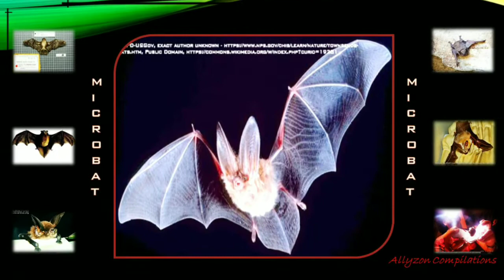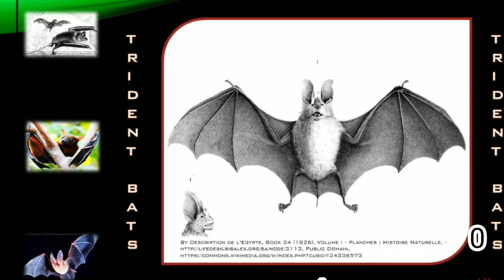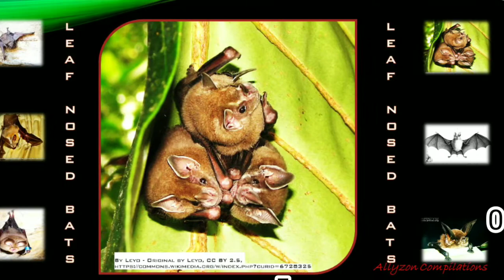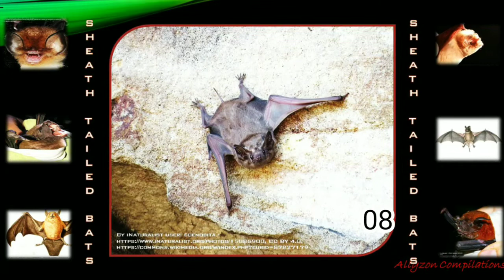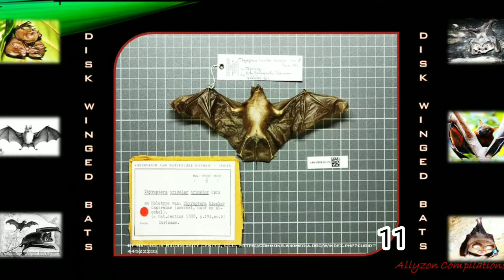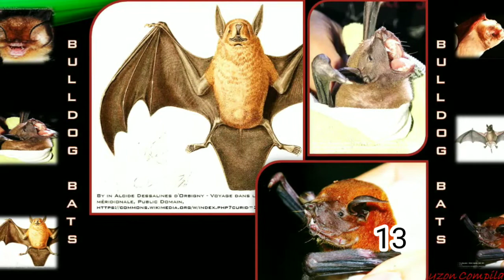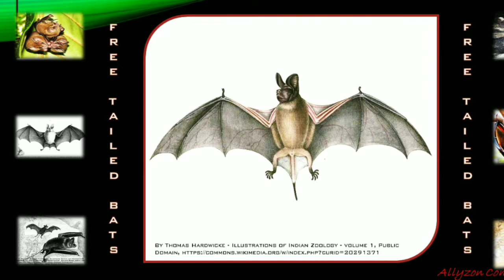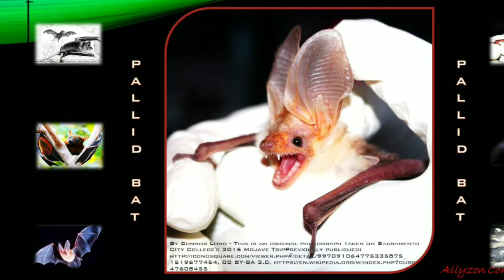SPECIES OF BATS | (#21)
Attributions:
By A. Müller - Brehms Thierleben. Allgemeine Kunde des Thierreichs, Erster Band, Erste Abtheilung: Säugethiere, Erster Band: Affen und Halbaffen, Flatterthiere, Raubthiere. Leipzig: Verlag des Bibliographischen Instituts, 1883, Public Domain,

By Description de l’Egypte, Book 34 (1826), Volume I - Planches : Histoire Naturelle. Public Domain,

By GH Ford - Proceedings of the Zoological Society of London 1857 (web), Public Domain,

By in Alcide Dessalines d'Orbigny - Voyage dans l'Amérique méridionale, Public Domain,

By Ernst Haeckel - Detail of the 67th plate from Ernst Haeckel's Kunstformen der Natur (1904), Public Domain,

By Thomas Hardwicke - Illustrations of Indian Zoology - volume 1, Public Domain,